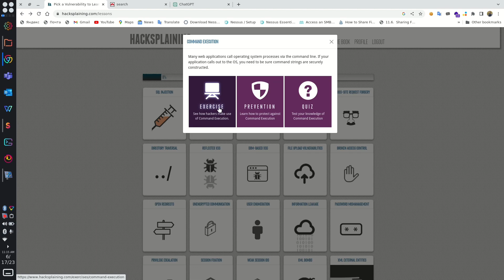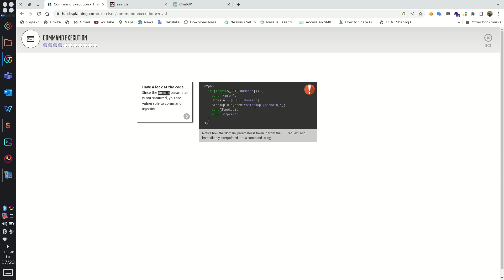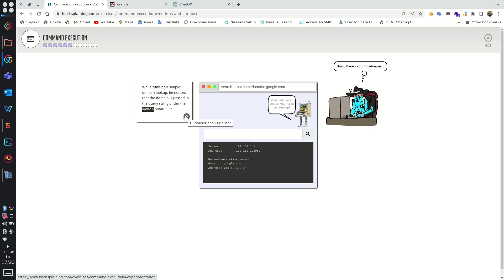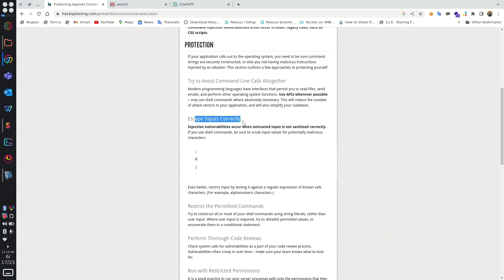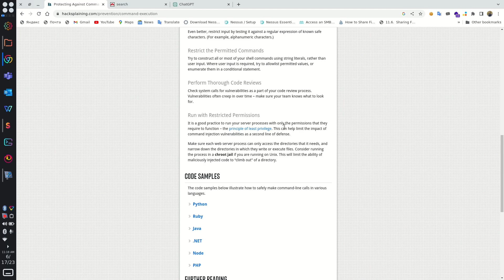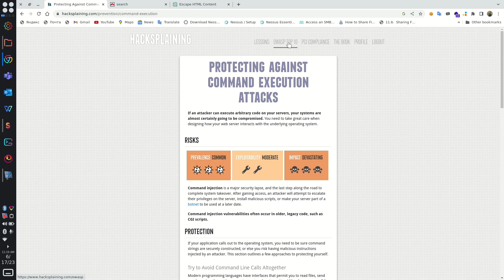HacksPlanning Command Injection | Web Security For Developers | In Hindi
This video is essential for any web developer who wants to create secure web applications. By following the tips in this video, you can help to protect your users from hackers and keep your applications safe.

HacksPlanning Xss Injection Labs. Website security for developers

Completely free hacking labs and utterly comprehensive security training for developers and penetration tester. Covers every major security vulnerability you are likely to face. Concrete, no-nonsense advice for the developer in a hurry.